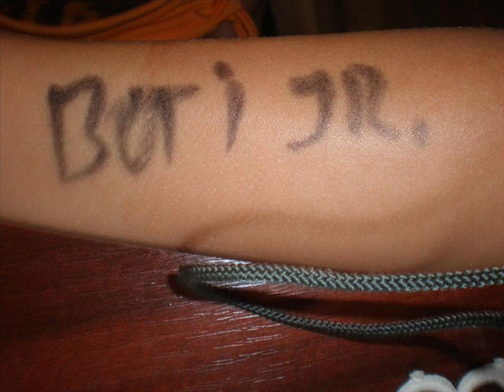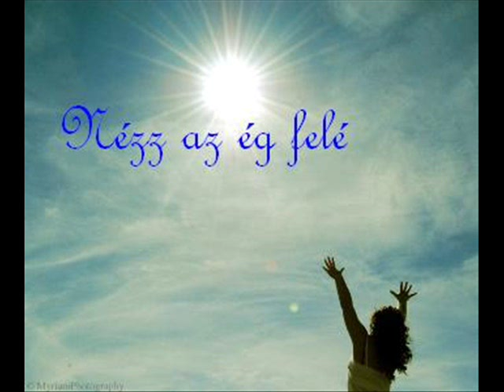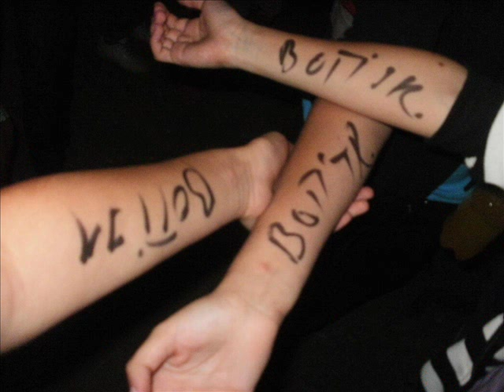(Boti Junior photos) - Nézz az ég felé ..... (Horváth Charlie Cover)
Nézz az ég felé (Horváth Charlie Cover)